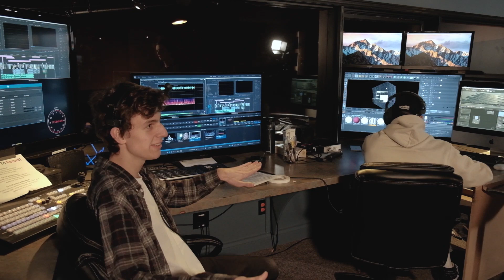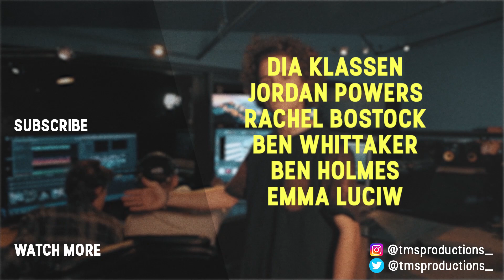we've got something to tell you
1/2

Created by: Tommy DeWitt, Stephen & Mitchell Kucher

Cameras: Fuji X-T2
Mic: Rode VideoMic Pro+
Drone: DJI Phantom 4
Software: Adobe Creative Cloud